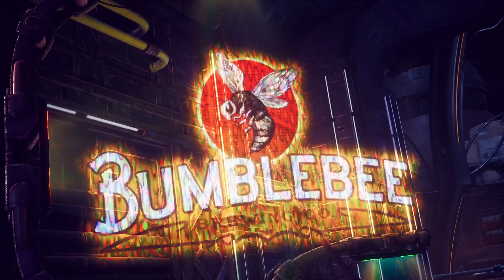THE OUTER WORLDS REVEAL TRAILER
“THE OUTER WORLDS” Walkthrough coming soon on October 25, 2019!

Developer: Obsidian Entertainment
Publisher: Private Division
Release: October 25, 2019
Genre: First-person sci-fi RPG
Platforms: Xbox One, PlayStation 4, and PC